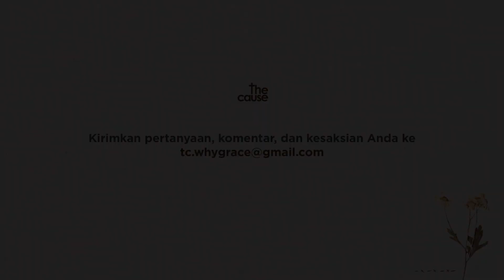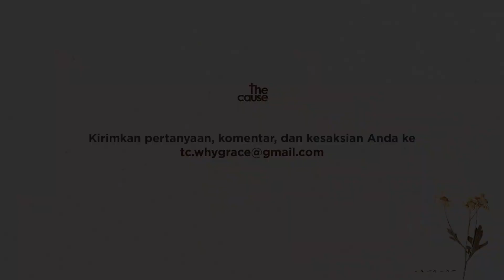S01E07 Why Grace? - Apakah Kasih Karunia Bisa Gagal?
Apakah Anda pernah merasa pelayanan kasih karunia tidak membawa perubahan secepat yang Anda harapkan?

Di video ini, Ps. Juliam akan memberikan jawaban dan penghiburan untuk Anda yang mempertanyakan kasih karunia dan perubahannya

Semua pertanyaan, komentar, dan kesaksian dari Anda sangat kami hargai dan kami nantikan. Anda dapat mengirim pesan ke

WHY GRACE? series
Friday, every 2 weeks, at 8 PM